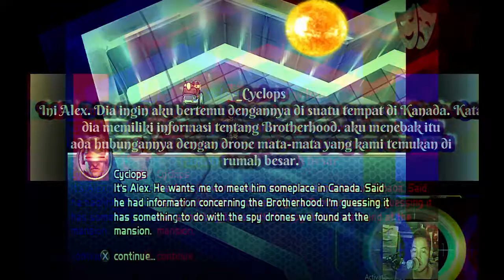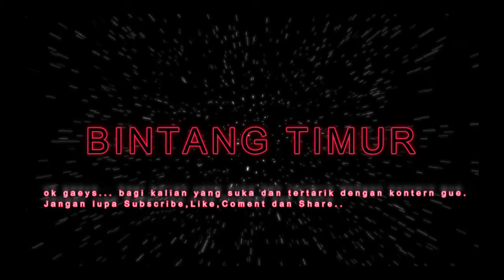_X_Men_Legends_Walkthrough_Story_10_11_Level_06_Assault_On_X_Mansion_Part_01_Pcsx2_Bintang_Timur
GAME DETAIL
Platform: PlayStation 2
Genre: Role-Playing » Action RPG
Developer: Raven Software
Publisher: Activision
Release: September 21, 2004
Franchise: X-Men

_🀄🃏🎴🪀_4.10 X-Mansion

- Rekan yang Tersedia: Alison -

_Atasan Level: tidak ada -

_Item Tersembunyi: Buku Komik - Tujuan: Bertemu di Ruang Perang

_🀄🃏🎴🪀_kamu mulai di tepi kolam renang. Kembali ke X-Mansion dan kamu akan berbicara
kepada Emma Frost. Pergilah ke koridor kiri untuk menemukan Cyclops. Dia memberitahumu dia
pergi sebentar. Di sisi kanan di Ruang T.V. untuk menemukan Rogue dan
Gambit membahas hubungan masa lalu Rogue dengan Magneto. Jika sudah siap, pergilah ke
subbasement tersebut.

_🀄🃏🎴🪀_Beast ada di lab jika kamu ingin berbicara dengannya. Di penjara adalah hal lain
buku komik jadi pastikan untuk mampir dan mengambilnya dari depan laser
dinding. X-Jet Hangar tidak dapat diakses untuk saat ini. Di Ruang Perang kamu bisa
temukan Nightcrawler. Akses Komputer Ruang Perang ketika kamu ingin melakukan langkah berikutnya
misi

4.11 Level 6=?

_🀄🃏🎴🪀__- Rekan satu Tim yang tersedia: Wolverine, Colossus, Storm, Cyclops, Beast, Emma Frost, Gambit, Iceman, Jubilee, Magma, dan Rogue.

_🀄🃏🎴🪀__Item Tersembunyi: tidak ada
_🀄🃏🎴🪀__Tujuan: Mencari tentara GRSO

_🀄🃏🎴🪀Misi ini berlangsung di X-Mansion. Misi memulai kamu di
Lapangan basket dengan titik X-Traksi. Saat kamu meninggalkan lapangan Basket
dua serangan Penyusup GRSO dan dua Droid Penyusup. Ada pada awalnya
sepuluh musuh GRSO untuk dibunuh. Pindah ke jalan kiri dan kemudian ke kiri ke
area terbuka yang luas untuk menemukan penyusup lain. Pergi ke pintu belakang Manison
untuk menemukan tiga penyusup lainnya. Pergilah ke lapangan Basket di sebelah kanan
untuk menemukan Penyusup lain. Pergilah ke sekeliling kolam untuk menemukan lebih banyak lagi
penyusup di sekitar kolam dan area berumput yang mengelilingi kolam. Dengan semua
sepuluh penyusup yang terbunuh di area ini menuju ke area berikutnya melalui
pintu masuk di bagian kiri di sebelah Mansion.

Ketika kamu mulai, akan ada tiga paket energi dan kesehatan pada kamu berdua
sisi. Sekarang kamu harus menemukan dua belas penyusup bergerak maju di area ini
untuk menemukan sekelompok mereka. Terus maju ke pojok kiri atas ke
temukan penyusup lain. Kepala ke air mancur di tengah area ke
temukan tiga penyusup lainnya. Di dekat pintu depan ada dua penyusup.
Pergilah ke kanan untuk mendapatkan beberapa penyusup terakhir.

Misi terselesaikan

dengan Nama 'Bintang Timur'
Link nya

Untuk kalian yang mau lihat video sambungan dari video game ini.
Langsung klik aja ke bagian Link yang aku kasih di bawah..

Drak Phoenix Arcade Mode

Cyclops Arcade Mode

Forge Arcade Mode

Gambit Arcade Mode

🧷mari kita bantu sehingga 1000 pelanggan dan 4000 jam yang disiarkan rakan-rakan :) líkє & suvscrívє :) untuk mendapatkan kandungan terkini tentang permainan dan maklumat mengenai permainan ..